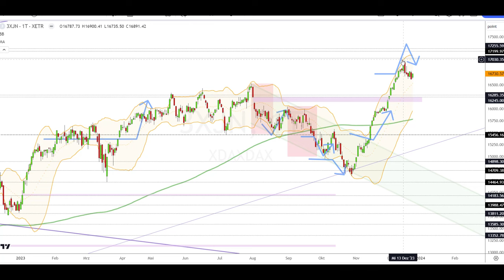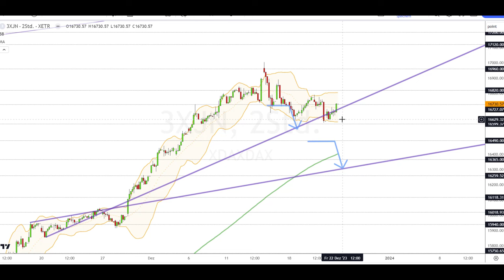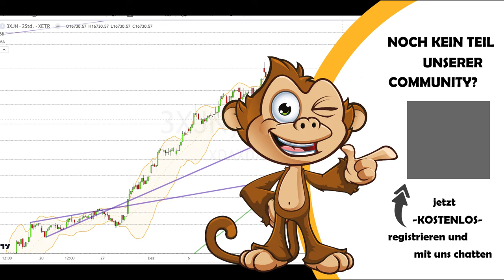Dax Analyse 22.12.2023